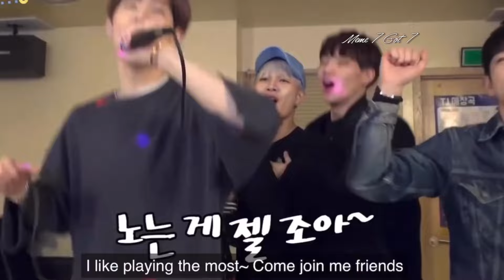GOT7 Needing a babysitter for 18 mins straight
Hey guys, hope you enjoy this video of Got7 needing a babysitter for 18 minutes straight, i actually laughed my ass off while editing this (me with every video lmao) I hope this makes your day atleast 10% better ❤️ There was a little problem, idk why it cut off the sides, so you cant rlly see the videos clearly, but i hope you still enjooy!